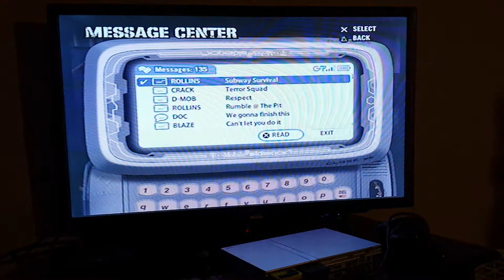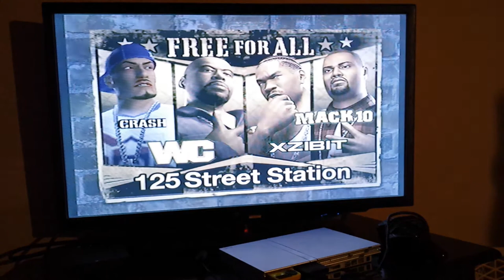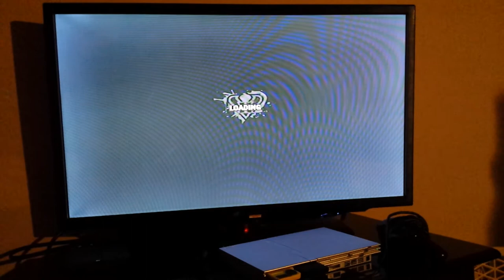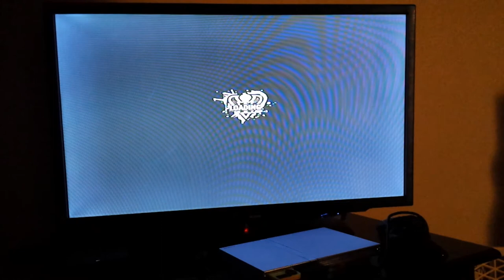Def Jam Fight for NY gameplay part 13 (story mode part 12) 2/2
2/2 of part 12 of my story mode of Def Jam Fight for NY